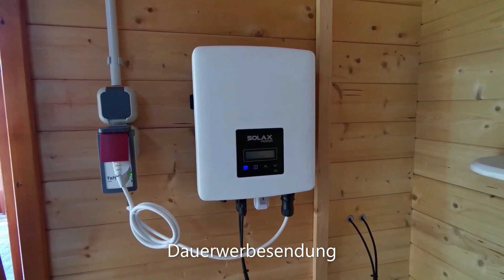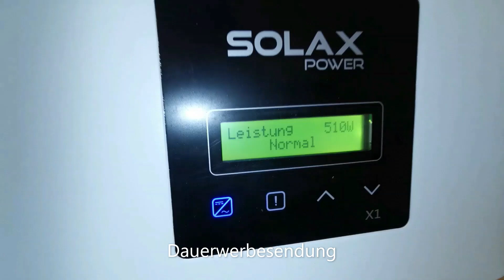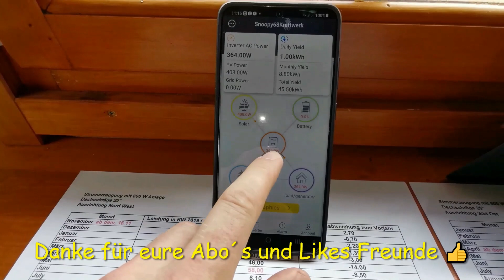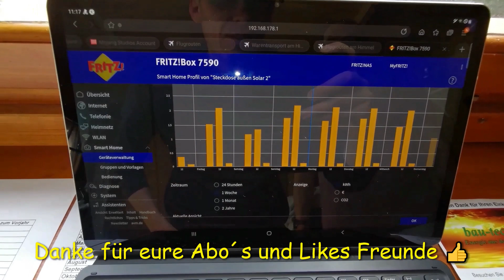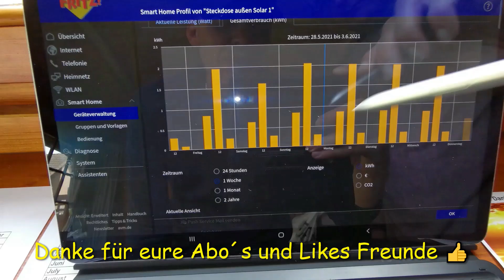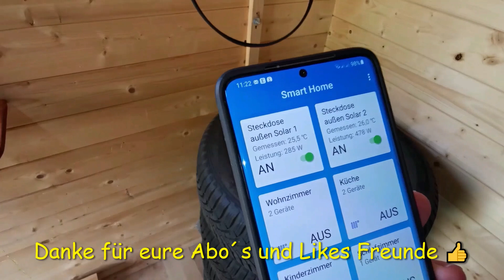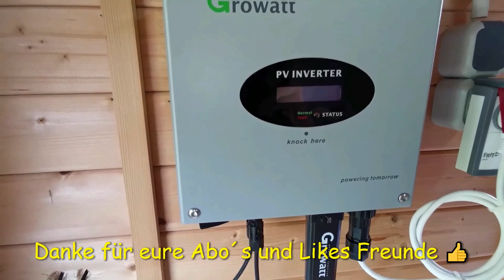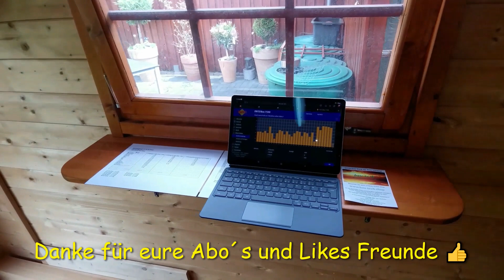Erstaunlich Gartensolaranlage Solax Power Sicherheit Ertrag Verbrauch Wechselrichter XY9777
Hoymiles HM-800 Solar Mikrowechselrichter für 2 PV Module
EPP 400 Watt Full Black Solarmodule

Solax Power 600 Watt Gartensolaranlage
Solax Power 600 Watt Balkonkraftwerk
Solax Power Solaranlage Vergleich
Solax Power Wechselrichter
Solax Power Verbrauch
Growatt Wechselrichter
Growatt Gartensolaranlage
Growatt Balkonkraftwerk
Gartensolaranlage reinigen
Hoymiles Gartensolaranlage Wechselrichter
Balkonkraftwerk reinigen
Schneckenspuren Energiespuren
10 % Leistungssteigerung der Gartensolaranlage
Growatt PV Inverter
Gartensolaranlage
Garten Solaranlage
Balkonkraftwerk
Solarstrom
Solarenergie
Alternative Energie
Saubere Energie
Neue Energie
Kostenlose Energie
Wechselrichter
Wechselrichter 600 Watt
Garten Solaranlage mit Wechselrichter
Garten Solaranlage Test